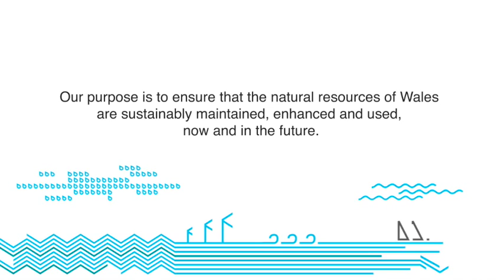1 NRW project funding Introduction to second round